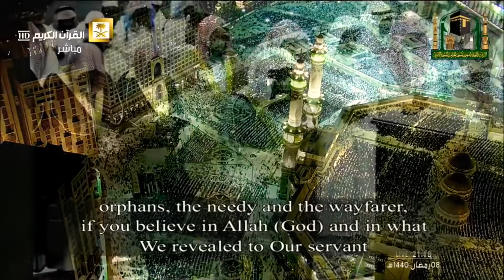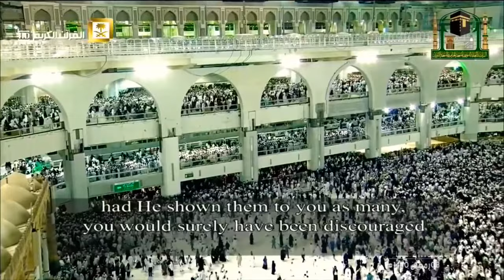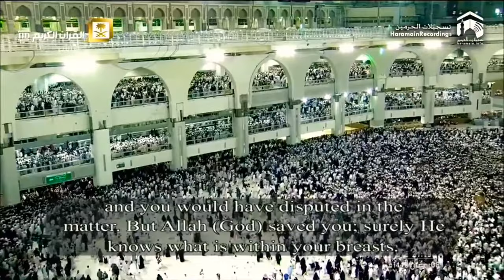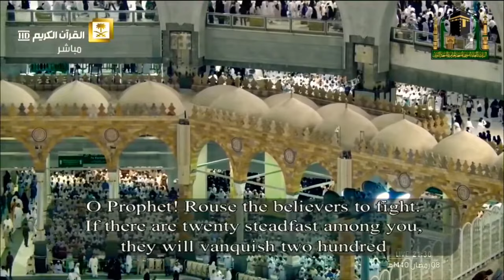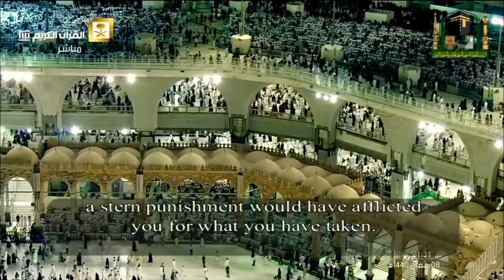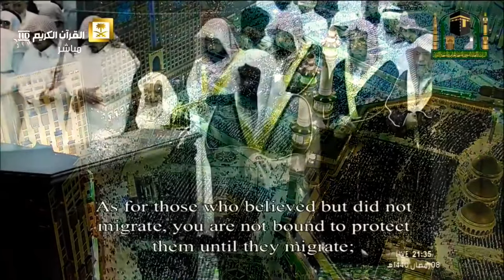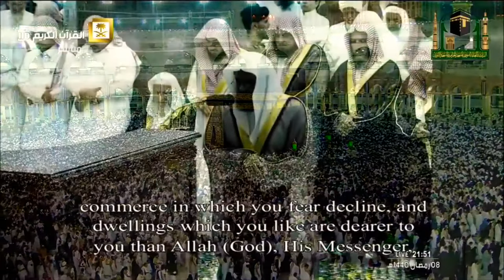من اجمل الليالي التي ابدع فيها الشيخ سعود الشريم تلاوة من سورتي الأنفال والتوبة ليلة ٩ رمضان١٤٤٠هـ